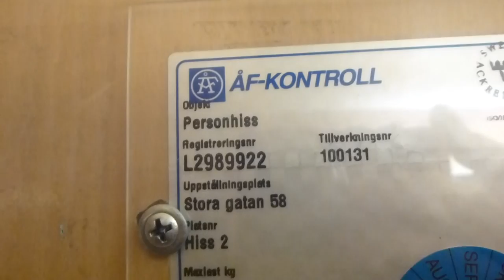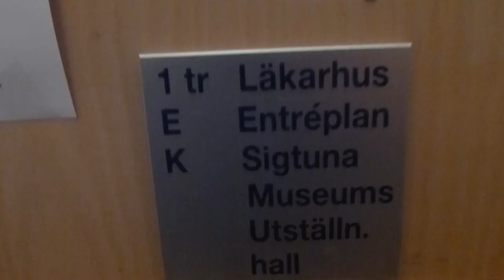DEVE-Schindler Hydraulic elevator @ Stora Gatan 58, Sigtuna.MTS